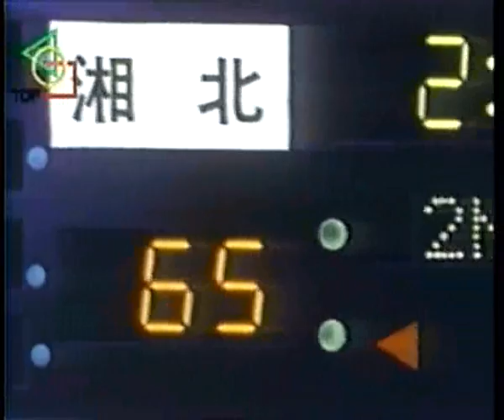SLAM DUNK -0C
SLAM DUNK